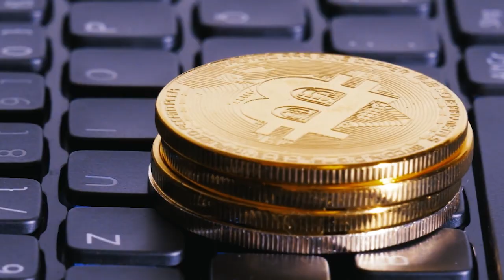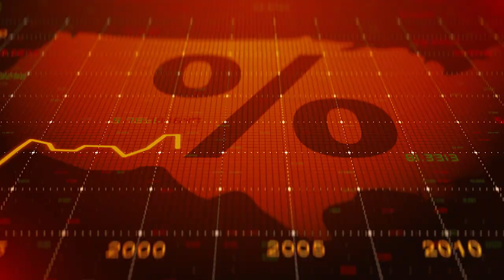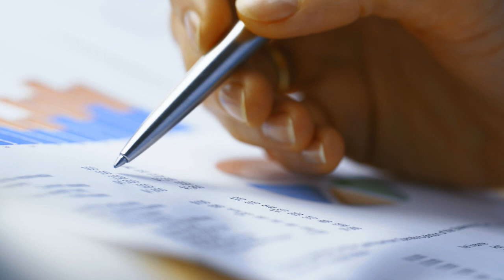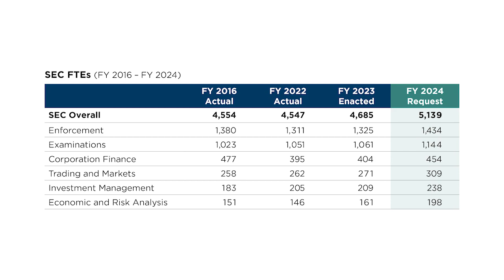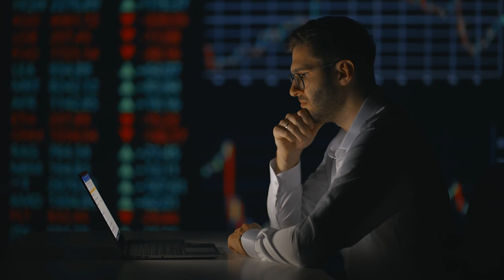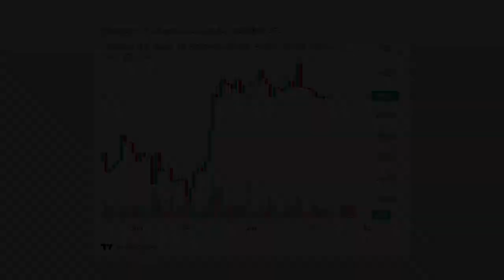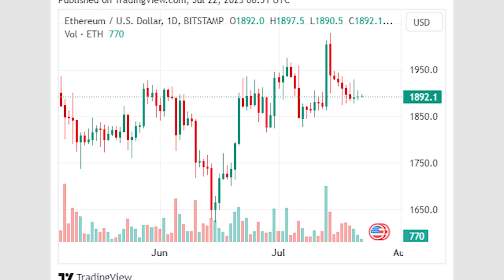This Is Huge! Here's What They Are Hiding From You | Andy Schectman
00:00 Intro
00:57 Recent Developments
02:17 Andy Schectman PART(1)
03:36 SEC Chairman Gensler Highlights Concerns and Budget Request for Crypto Regulation
05:04 Andy Schectman PART(2)
06:22 Bitcoin analysis
07:14 Ethereum analysis